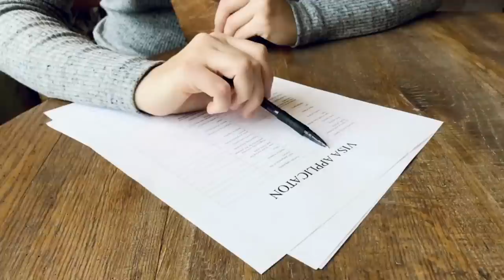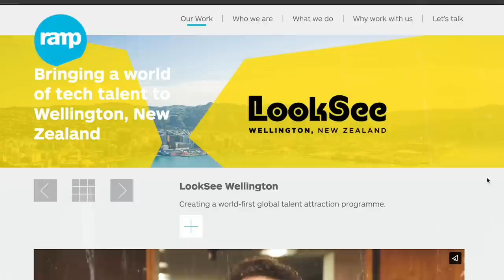TRUTH: Why we moved across the world...twice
- Moving your family of 6 to the other side of the world sounds crazy?  Well, it was and we did it not once but twice! Why move to New Zealand?  Why did you move back to the USA and then BACK to New Zealand?  Well... it is time to share the whole story...